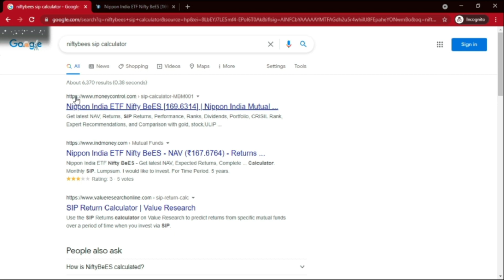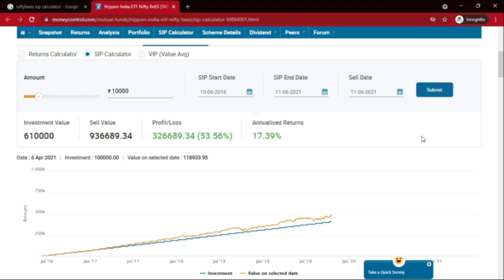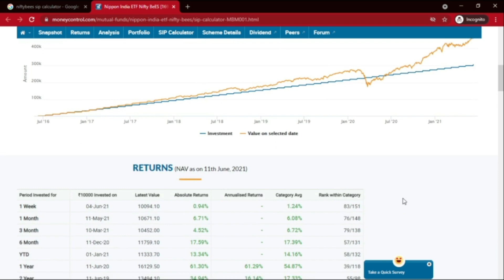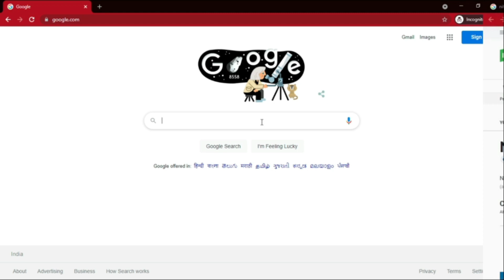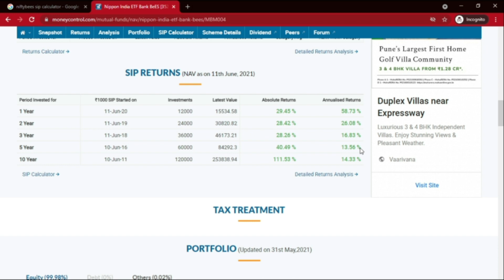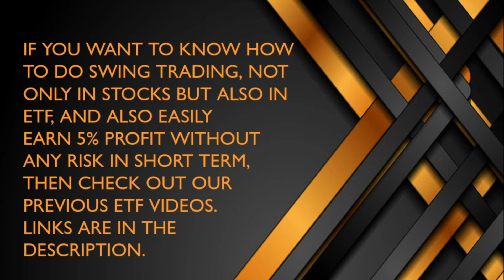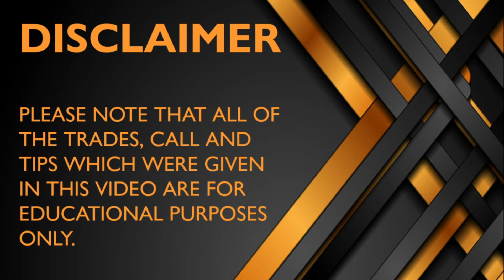SIP IN ETF!! GET RISK FREE 15-20% PROFIT EASILY!! How to Use Sip Calculator.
Hi Guys
In this video I have shared some tips and tricks about SIP in ETF.

The Links To Other ETF Videos:-

SIP in ETF
Risk Free Swing Trading  In ETF
ETF
Swing Trading
CPSE
BANKBEES
Stock Market
Best ETF
Trading
Stock Market Of India
POWER OF ETF
Swing Trading Strategies For ETF
Investment
Investing
Invest In ETF